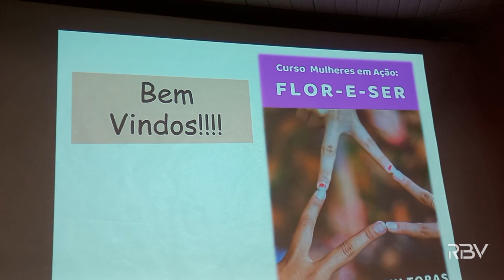Epagri inicia nova turma do curso Mulheres em Ação do Programa Flor-e-Ser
A Epagri iniciou nesta semana uma nova turma do curso Mulheres em Ação do Programa Flor-e-Ser 2024. Dezenas de mulheres dos municípios da regional da Epagri de Videira estão participando. Confira na reportagem de Douglas Alves.